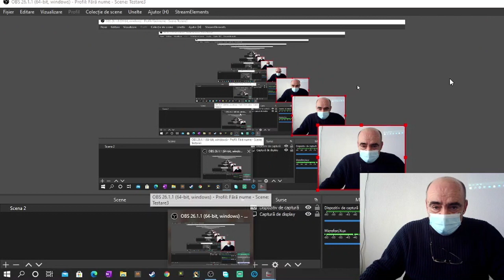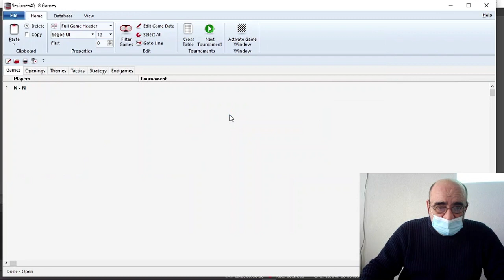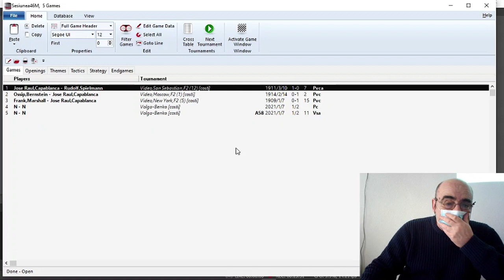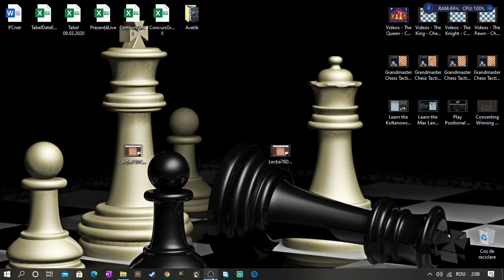Lecția 75 DC: Partidă în gambitul Koltanowski; Atac dublu/Captură apărător